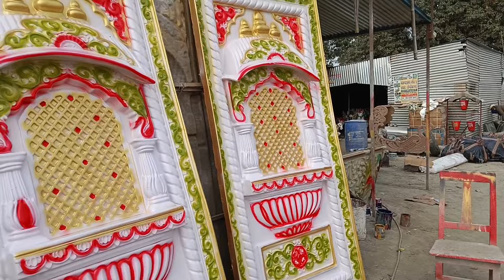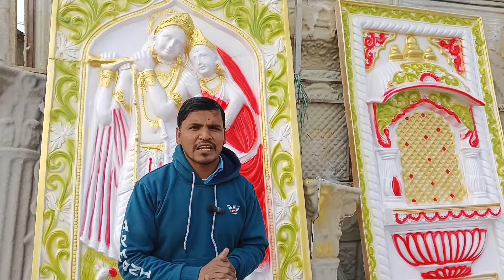मात्र ₹30,000 हजार रूपए में rath | kamal hydraulic jaymal | bahubali baghi rath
मात्र ₹30,000 हजार रूपए में || Champaran no1 light & handicraft

🔥hydraulic jaymal || Lotus Revolving Stage | Champaran no1 light & handicraft

सिर्फ 18 हजार में न्यू मॉडल रथ | Kamal hydraulic Stage | Champaran no1 light handicraft

🔥50 हजार में रथ | Champaran light no1 & handicraft | Vivah rath manufacturers Bihar

50 हजार में रथ | Champaran light no1 & handicraft | Vivah rath manufacturers Bihar

50 हजार में रथ | Champaran light no1 & handicraft | Vivah rath manufacturers Bihar

🔴 25 हजार में बाहुबली रथ | Champaran light no1 & handicraft | wedding rath manufacturers Bihar

सिर्फ 50 हजार में न्यू मॉडल रथ || 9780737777

मात्र 25 हजार में बाहुबली रथ | Champaran light no1 & handicraft

बाहुबली विवाह रथ बनवाएं चंपारन से || Bahubali baghi rath || wedding Rath manufacturers

Bahubali jeep rath
bahubali baghi rath
bahubali wedding Rath
चंपारण न 1 लाइट

Dj Rath Manufacturers ! Vivah Rath Manufacturers ! Taj Steel Works

Business Talks

new business ideas 2024 in pakistan
new business ideas malayalamm

vivah rath_price
vivah trolli-price

Wedding material Bahubali baggi rath
wedding baggi wedding fiber material

Vivah rath Saharan pur
Bahubali baghi rath Saharan
Saharan pur baghi wala
baghi wala Saharan pur
Manish kasyap
Ajay bth news
saurabh Joshi vlogs
Abhishek goshwami
chhatri light Saharan pur
new business idea

rath shop Bihar viral
Baggi Rath competition price
wedding baggi
Amarjit vlogs
babaji rathwale bhiwandi
Sitamarhi rath shop
Sitamarhi viral video
AJAY BTH NEWS